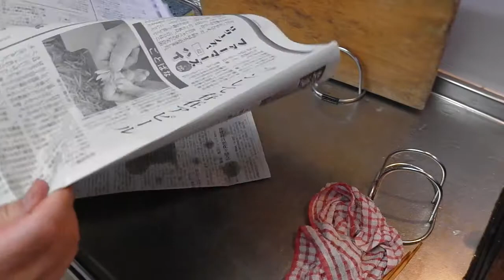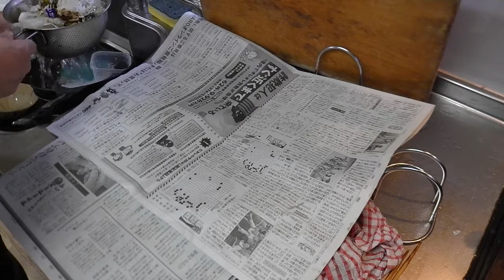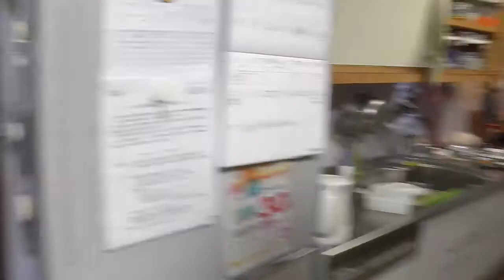幸運な病のレシピ（ 1637 ）夜：根菜煮漬け、汁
*最近はひき肉と鶏肉を、芋と煮る
油が出るのだが、デンプンと混ざり込んで分離しない。
今日はじゃがいもである。
ひき肉と鶏肉をじっくり炒め、砂糖と醤油で味を強めに入れてシッカリ煮込む。
厚揚げが美味しいのだが、最後に崩れないように入れたほうがきれいに仕上がる。

*汁はネギ頭をたっぷり使った。
独特の味があり美味しい。
買ったばかりのネギを使うとよろしい。